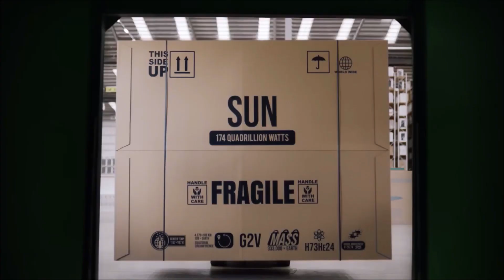THE SUNDAY RANT - 22nd JULY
A veritable feast for the conspiritards from something supposed to be clever and amusing!  Pass the tin foil.

CREDITS:
boltonnews.co.uk
FCK Standard
Beachfront B-Roll
Pexels
Pixabay
Shutterstock
AO.com
Velebeat
Fixtarget
GreenLight Stock Footage
foto Libra

works was used , this was NOT a verbatum copy of the work &